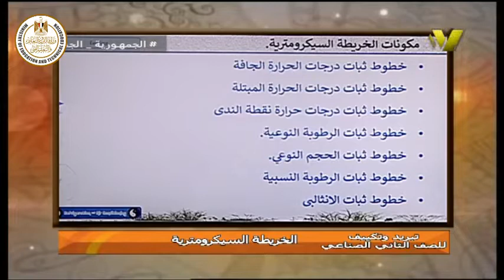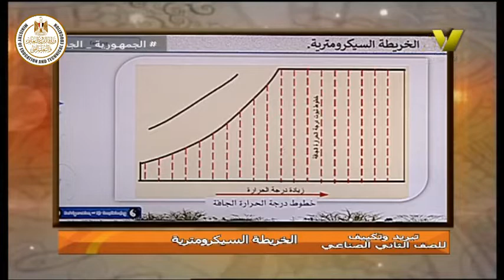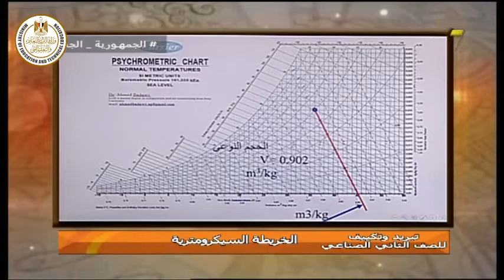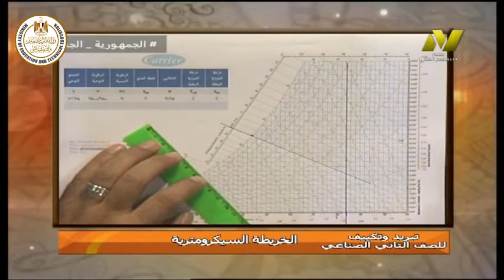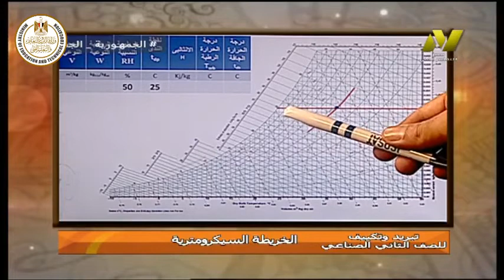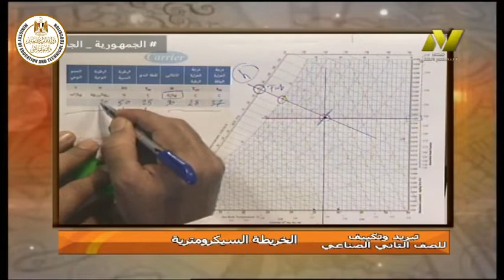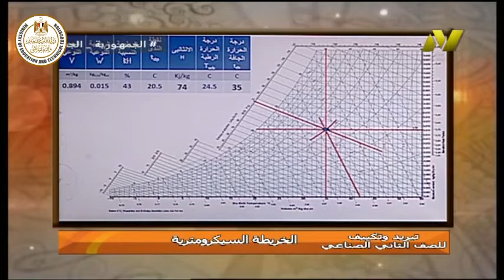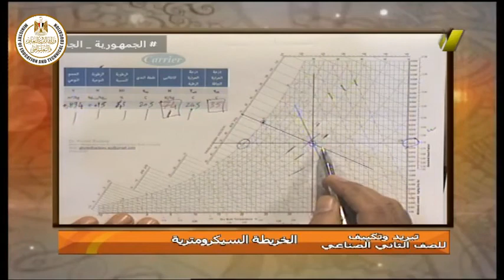الصف الثانى صناعى -تبريد وتكيف - الخطه السيكرومترية - د احمد بدوى